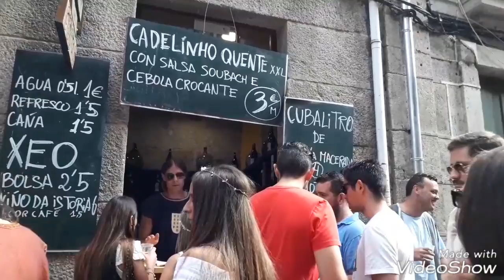มาเที่ยวกันค่ะ งานเทศกาลโรมันย้อนยุค...Festa da Istoria...27/8/60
งานประจำปีที่เมือง Ribadavia, Ourense, Galicia. ก่อนเข้างานจะต้องแลกเงินเป็นเงินสมัยเก่าก่อนค่ะ เพื่อจะได้ใช้ซื้อของกิน เครื่องดื่ม ของต่าง ๆ แต่งชุดโรมันด้วยจะเข้ากันยิ่งขึ้นค่ะ